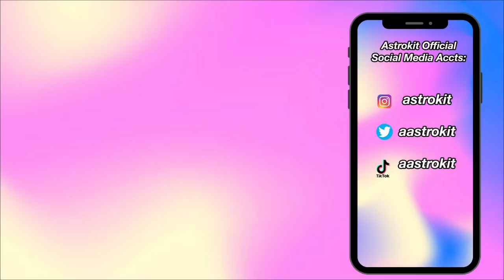What Your 8th House Planets Say About You | 2021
What Does It Mean When You Have Planets In Your 8th House? In Your Natal Chart

Birth Chart | Astrology | Zodiac Signs | Astrokit

TIMESTAMPS:

INTRO: 0:00
WHAT DOES THE 8TH HOUSE REPRESENT?: 00:37
WHAT IF YOU HAVE PLUTO/NEPTUNE/URANUS IN THE 8TH?: 2:11

SUN IN THE 8H: 2:41
MOON IN THE 8H: 3:55
MERCURY IN THE 8H: 5:29
VENUS IN THE 8H: 7:07
MARS IN THE 8H: 8:45
JUPITER IN THE 8H: 9:46
SATURN IN THE 8H: 11:15
RAHU (NORTH NODE) IN THE 8H: 12:33
KETU (SOUTH NODE) IN THE 8H: 14:29

*For Uranus In The 8th: Watch North Node Timestamp
*For Pluto Or Neptune In The 8th: Watch South Node Timestamp

*This Series Does Not Cover Asteroids In The Houses Only Planets